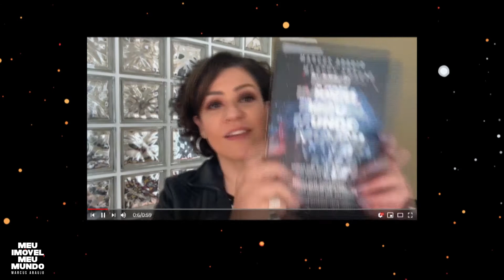Depoimentos de quem já leu o livro Meu Imóvel, Meu Mundo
Confira o que pensa quem já leu o livro Meu Imóvel, Meu Mundo, escrito por Marcus Araújo (presidente fundador da Datastore e considerado o Mago do Imobiliário).

O livro está nas ÚLTIMAS UNIDADES da primeira edição. VENDAS EXCLUSIVAS